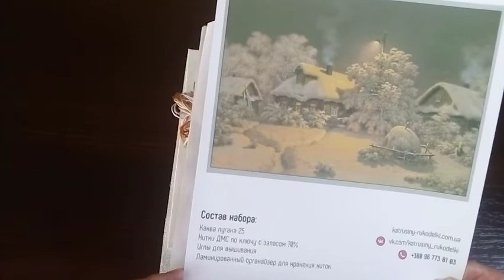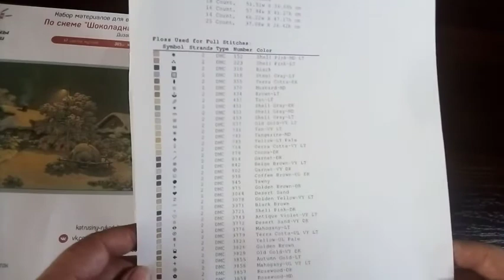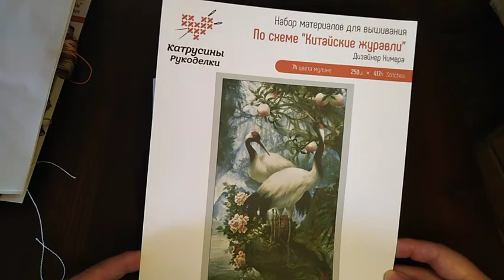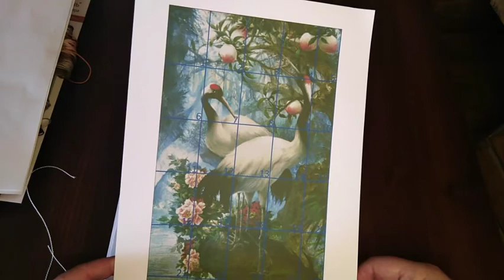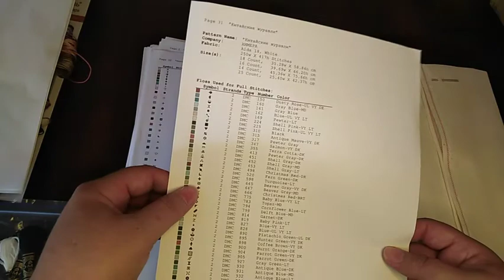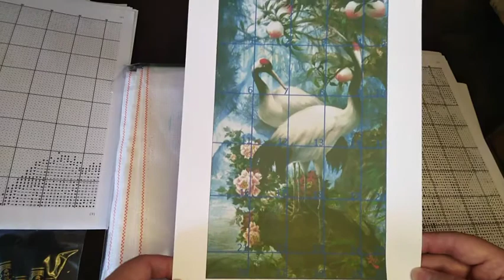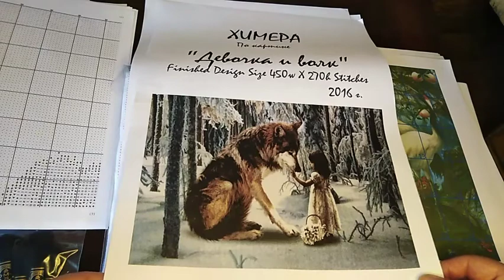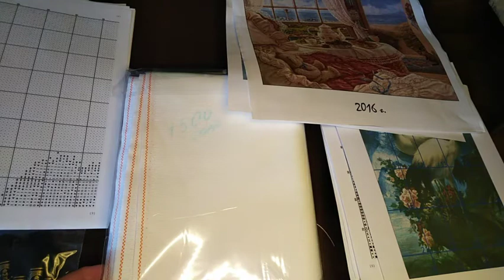Покупки! Наборы и схемы, Химера. 🌝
Приветствую всех на моём канале. Очень рада всем гостям. Хочу поделиться большой радостью :прикупил себе наборы, схемы и канву 16 аиду цвайгерд.